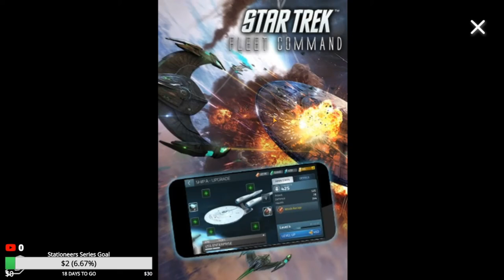AOW 3 Battle #2 They Keep Surrendering to my Vertex's!!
Wow another great battle! Another win in the books. This was another surrender battle! Remember guys the goal is NEVER SURRENEDER! NEVER GIVE UP!

📢🌏🔊My friends! 👬👫👬 YouTube unsubscribes inactive users👻👻👻 !!! Show your activity: rate the video and put like 👍 or dislike 👎 under the video, if you like the video, share it with your friends on social networks 📱🆙📲📲 and check your subscriptions 📣🔔📣! And do not forget to click on the bell 🔔to be the first to know about new videos, notes or stories!!!🌎💖🔊